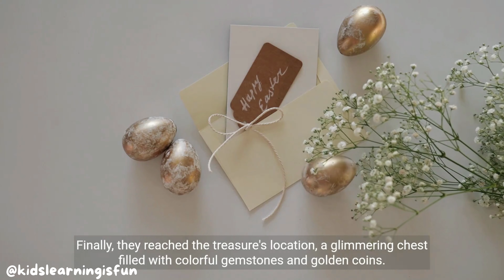The Kid & the Magical door l stories for kids l English short story l Moral stories l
KidsLearningIsFun, Kids Channel

The Kid & the Magical door l stories for kids l English short story l Moral stories
The adventurous story of a kid who found a secret door !

The kid and the magical door,
kids story,english for kids,
for kids,
bedtime story,
maggie and steve,
steve and maggie,
aladdin and the magic lamp,
kids stories,
The kid and the magical door story